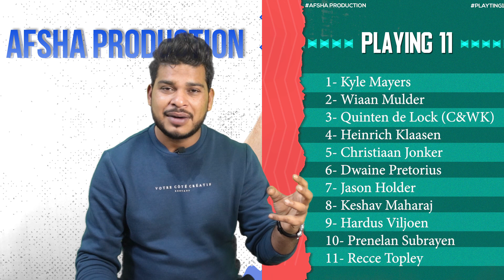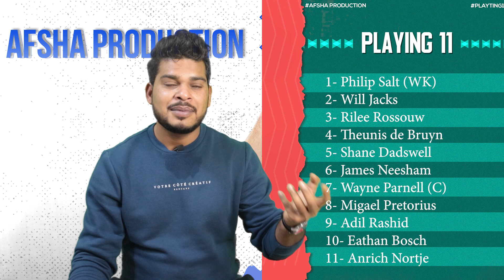DCG vs PC SA20 2023 15th Match Prediction| Durban Super Giants vs Pretoria Capitals Preview, Playing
DCG vs PC SA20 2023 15th Match Prediction| Durban Super Giants vs Pretoria Capitals SA20 2023 Preview, Playing 11 and Records sa20,2023

1. DSG vs PC Match Prediction
2. Durban Super Giants vs Pretoria Capitals
3. PC vs DSG main se kon jitega
4. aaj ka match kaun jitega
5. aaj ka sa20 match
6. Durban Super Giants vs Pretoria Capitals match prediction
7. Pretoria Capitals vs Durban Super Giants match prediction
8. DSG vs PC Kaun Jitega
9. PC vs DSG kaun Jitega
10. DSG PC aaj ka match
11. PC DSG aaj ka match
12. Match prediction today
13. Today sa20 match prediction
14. Durban vs Pretoria mein kaun jitega
15. Pretoria vs Durban main kaun jitega
16. PC vs DSG me kon jitega
17. Pretoria Capitals vs Durban Super Giants
18. Durban Super Giants vs Pretoria Capitals
19. Today Match Prediction
20. 20th January ka Match
21. SA20 20th January
22. SA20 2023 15th Match
23. DSG vs PC Highlights
24. PC vs DSG Highlights
25. SA20 15th Match Highlights
26. Durban Super Giants vs Pretoria Capitals highlights
27. Pretoria Capitals vs Durban Super Giants Highlights
28. DSG vs PC 15th Match Preview
29. PC vs DSG Match Preview
30. Durban Super Giants vs Pretoria Capitals Match Preview
31. Pretoria Capitals vs Durban Super Giants Match Preview
32. DSG vs PC 15th Match Playing 11
33. PC vs DSG 15th Match Playing 11
34. Durban Super Giants vs Pretoria Capitals Playing 11
35. Pretoria Capitals vs Durban Super Giants Playing 11

aaj ka sa20 match kaun jeetega
dsg vs pc sa20 match kaun jeetega
sc20 pc vs dsg match prediction
pc vs dsg match prediction
sa20 15th match prediction
pc vs jsk match highlights
pc vs jsk playing 11